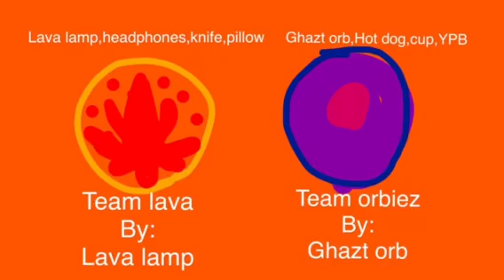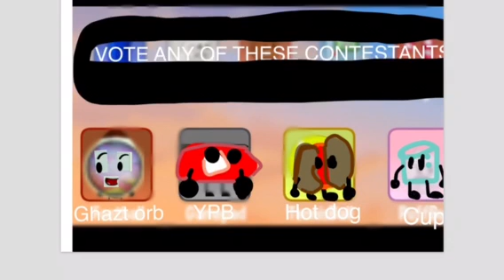Old Inanimate Quest Ep.1 [Bad] (re-upload)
This is old and bad